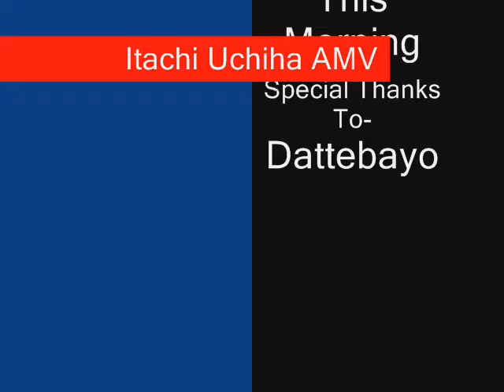Itachi Uchiha - Woke Up This Morning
This is my AMV of Itachi Uchiha.I thought the song went well with Itachi and Sasuke.
I did not draw the pics included in here.
Lyrics-
You woke up this morning
Got yourself a gun,
Mama always said you'd be

She said: You're one in a million
You've got to burn to shine,
But you were born under a bad sign,
With a blue moon in your eyes.

All the love has gone,
Your Papa never told you
About right and wrong.

But you're looking good, baby,
I believe you're feeling fine, (shame about it),
Born under a bad sign

The world turned upside down,
Thing's ain't been the same
Since the Blues walked into town.

But you're one in a million
You've got that shotgun shine.

When you woke up this morning everything you had was
gone. By half past ten your head was going ding-dong.
Ringing like a bell from your head down to your toes,
like a voice telling you there was something you should
know. Last night you were flying but today you're so low
- ain't it times like these that make you wonder if
you'll ever know the meaning of things as they appear to
the others; wives, mothers, fathers, sisters and
brothers. Don't you wish you didn't function, wish you
didn't think beyond the next paycheck and the next little
drink' Well you do so make up your mind to go on, 'cos
when you woke up this morning everything you had was gone.

When you woke up this morning,
Mama said you'd be the Chosen One.

You got yourself a gun.